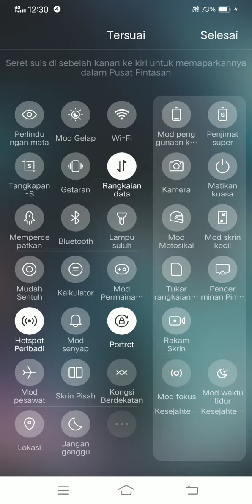modal rm50.. winbox..